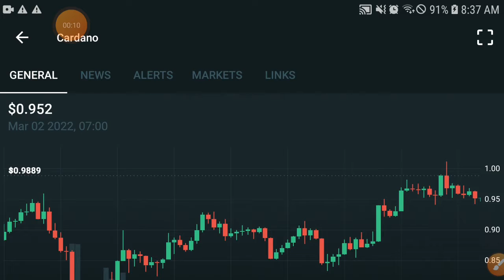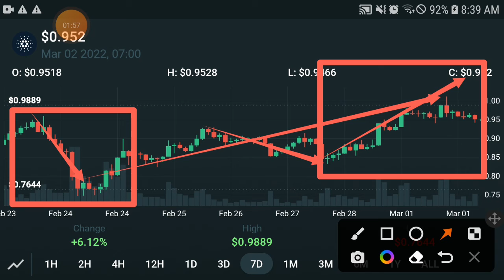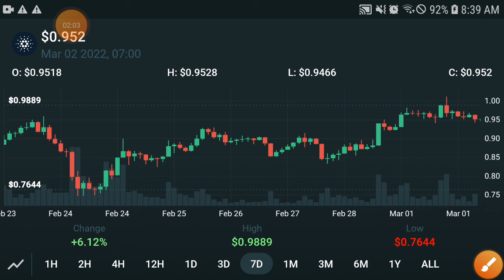Cardano Huge Prediction || Ada Price Prediction! Cardano Today Updates